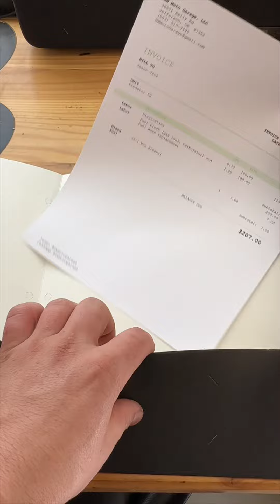Im Surprised it actually ran with that fuel...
Predator 50 Diagnostics